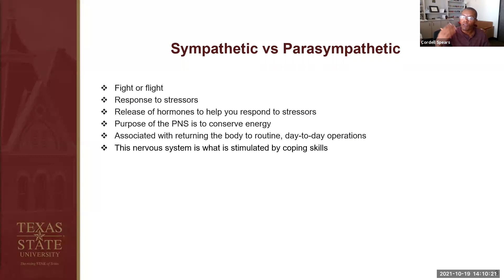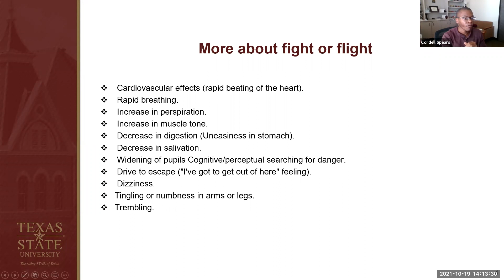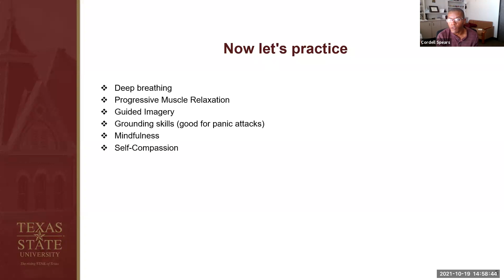Defeating Anxiety: Learn How to Manage Anxiety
This webinar will provide basic understanding of anxiety and review common coping skills for anxiety management. In addition, participants will practice coping skills during the webinar.